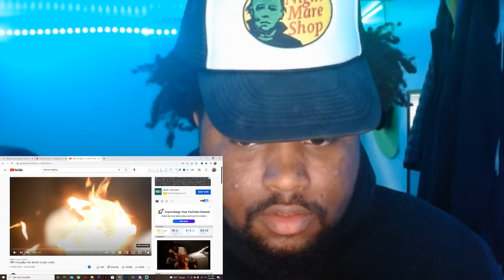Nba youngboy-no switch Reaction!!!!